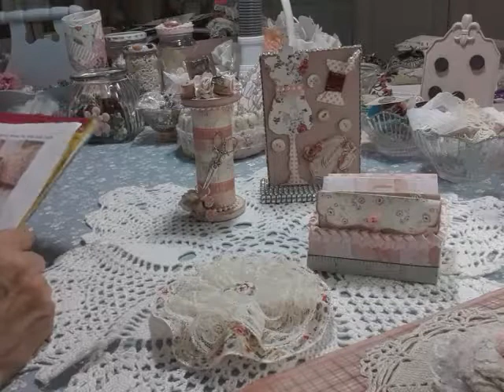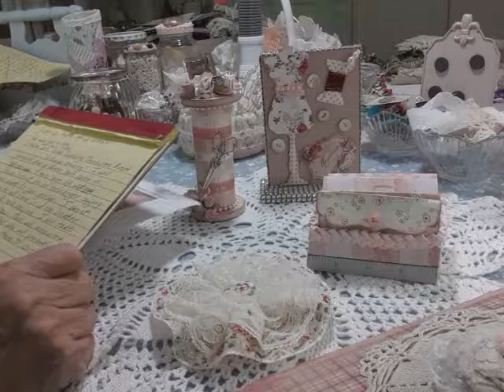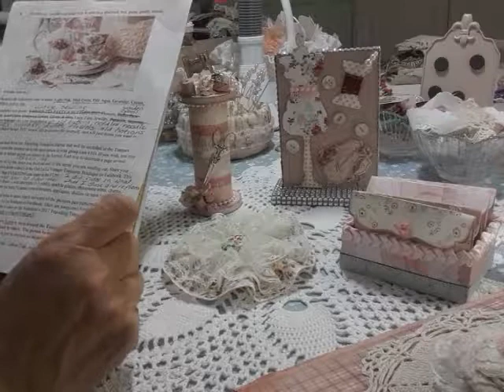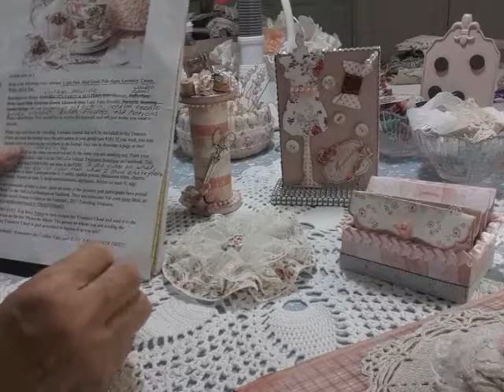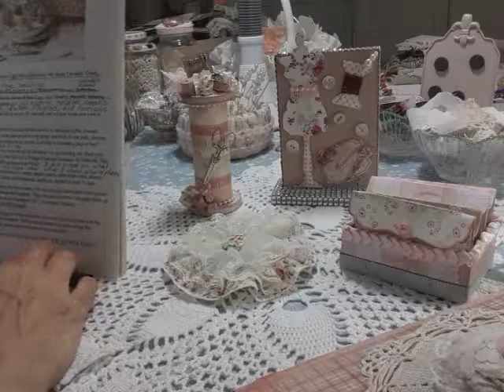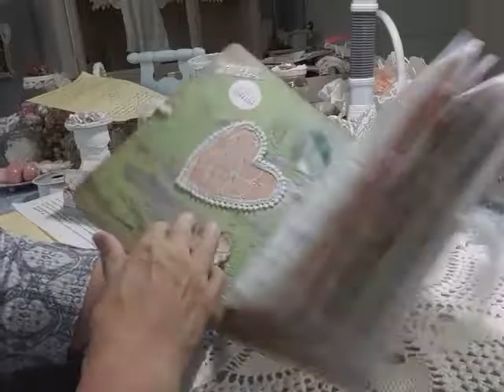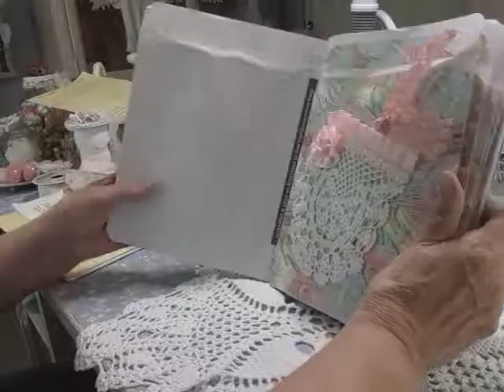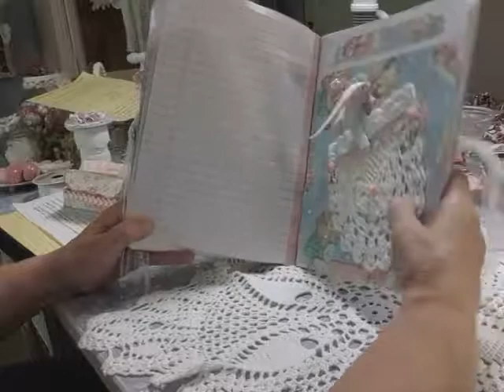New August 16, 2017 Oohlala Traveling Treasures "Vintage Sewing" Event.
Information and instructions only